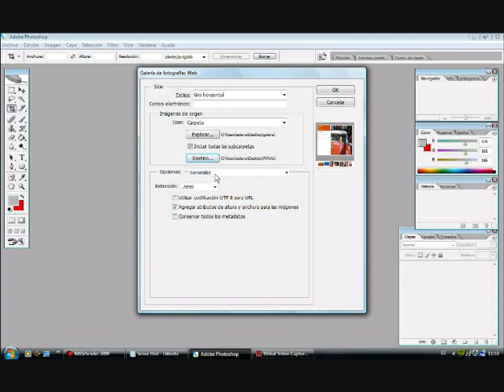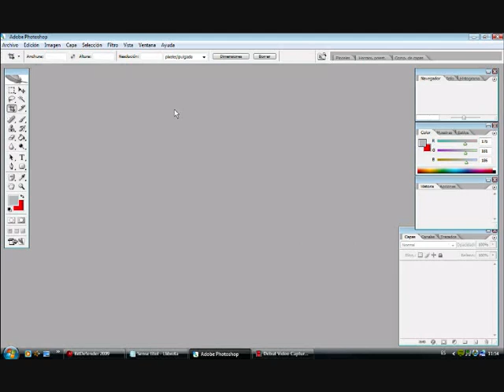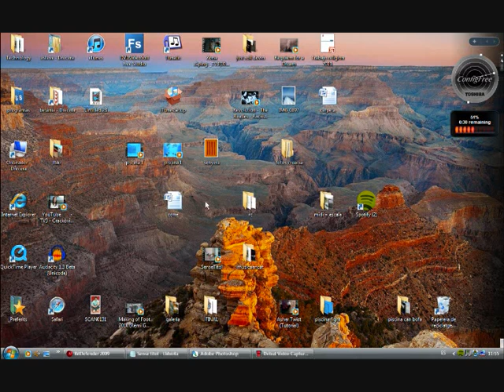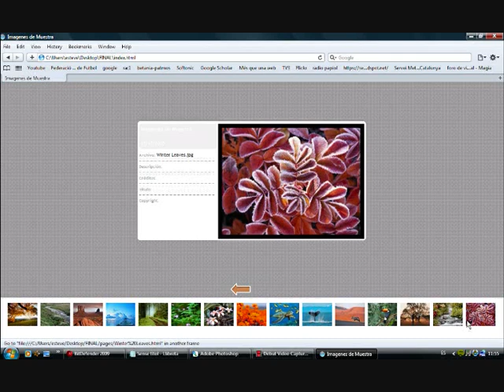Galeria en html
les voy ha enseñar como hacer una galeria fotografica en html

1. Abrimos photoshop
2. Vamos a archivo - automatizar - Galeria de fotografias web
3. Selecionamos la carpeta de Origen(Dondes se encuentran la imagenes) y la de destino.